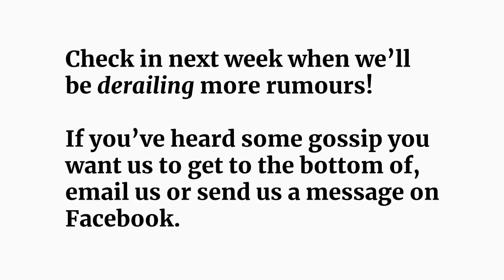Rumour Train: New Elgin County School Board, Iron Horse not Back on Talbot, and VICANO Development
Heather Jackson and Dan Reith are the hosts of the Rumour Train, a web series that gets to the bottom of any and all rumours that are swirling around the Railway City.

Is Elgin County getting a new school board? Will the Iron Horse Festival be back on Talbot? And what is going in north of 1Password Park?

Join Dan and Heather as they get to the bottom of these rumours!

Special thanks to Mayor Joe Preston (City of St. Thomas), Jeff Yurek (MPP Elgin-Middlesex-London), and Sean Dyke (CEO of the St. Thomas EDC).